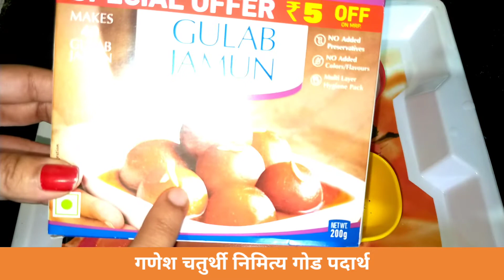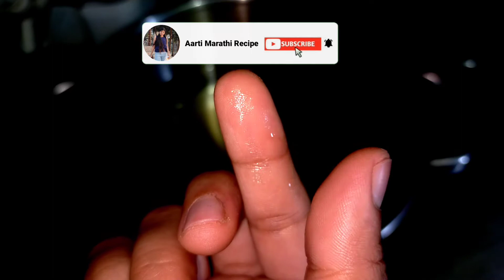गुलाब जामुन | गणेश चतुर्थी स्पेशल | Gulab Jamun Recipe | गुलाब जामुन रेसिपी मराठी Gits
Aarti Marathi Recipe मध्ये तुमचे स्वागत आहे.

इतर व्हिडिओ पहायला विसरू नका

शिळ्या चपाती पासून बनविलेला चविस्ट नाश्ता एक वेळा बनवून बघा चव विसरणार नाही |चपाती चे तुकडे | नाष्टा